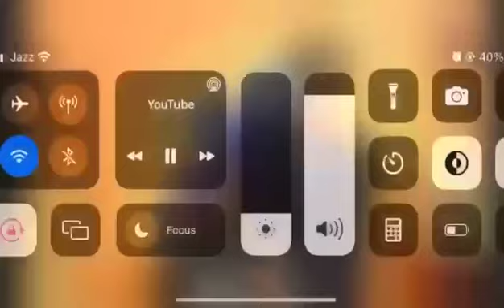Hee Haseen Zindagi || Tajamul shah || Mazhersethar On KASHISH Tv || KTN ENTERTAINMENT